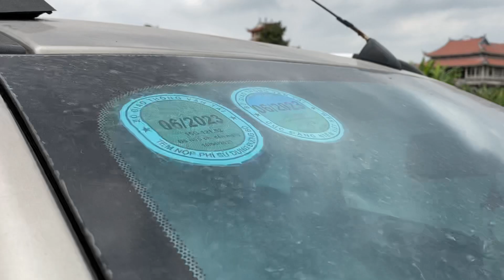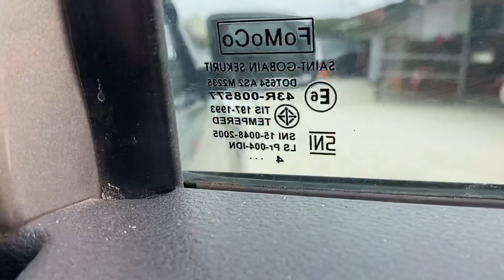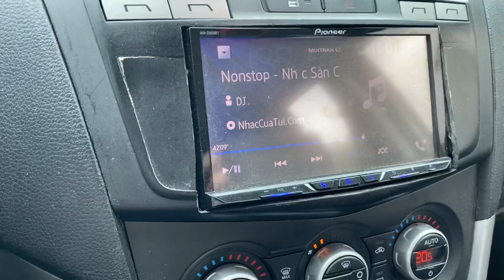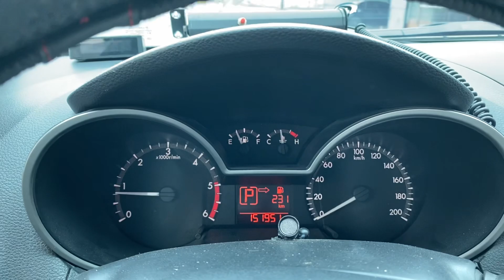Xe vừa đi chơi , đi Phượt - Hay chở đồ / Giá hợp lý / Zin cả xe - BT50 2014 AT 0816662386-0971255863